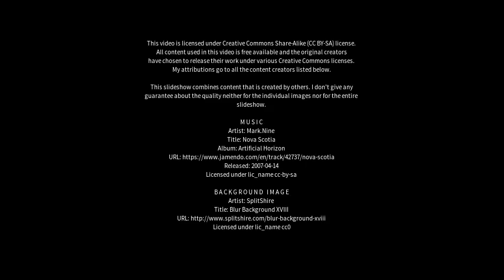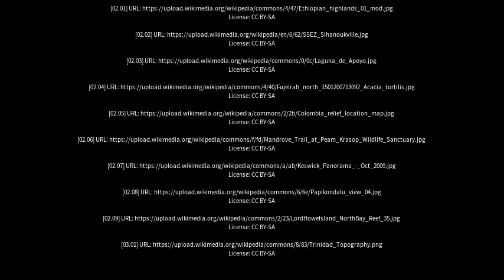Best places to visit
Best places to visit - Mangrove Mountain (Australia) Best places to visit - Slideshows from all over the world - City trips, nature pictures, etc.